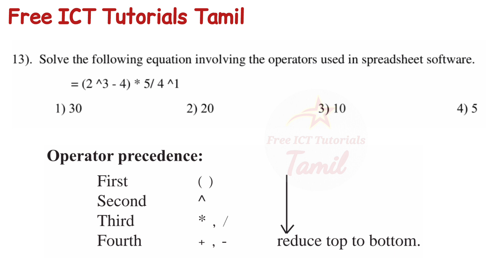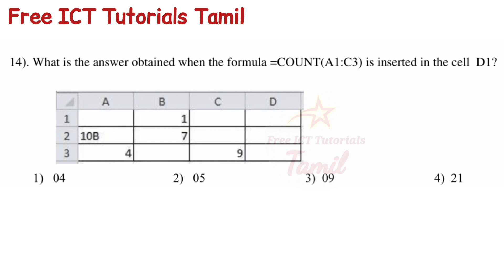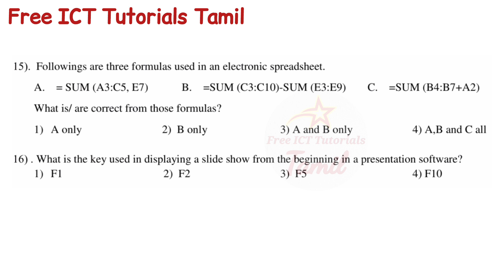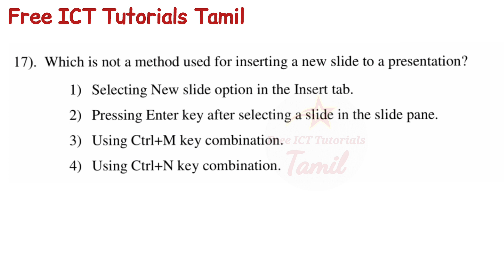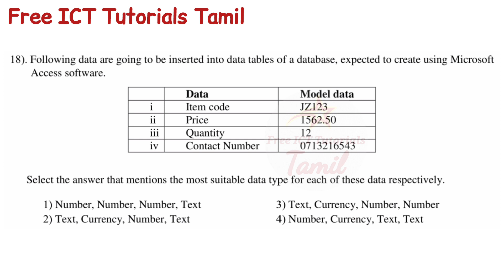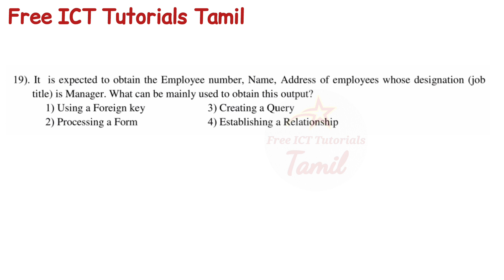O/L ICT English Medium Model Paper Discussion PART-4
இந்த வீடியோ பாடம் உங்களுக்கு பயனுள்ளதாகவும் உங்கள் சந்தேகங்களுக்கு தீர்வாகவும் முழுமையான தெளிவான விளக்கமுள்ளதாகவும் அமைந்திருக்கும்  என நம்புகிறேன்.

அனைவரும் பயன்பெற இந்த வீடியோ பாடத்தை அனைவருடனும் பகிர்ந்து (Share) கொள்ளுங்கள்.

வழங்கப்பட்டுள்ள வீடியோ பாடத்தில் ஏதும் சந்தேகமிருப்பின் Comment இல் பதிவிடுங்கள்.

நன்றி

உங்கள் தகவல் தொடர்பாடல் தொழினுட்பவியல் ஆசிரியை .
யாழ்ப்பாணம் , இலங்கை

Dear students!

This is a SriLanka school syllabus base education channel for ICT students.
You can learn yourself easily from this channel videos.

Thanks...
Regards from
Your teacher Tharshi.K

This educational channel does not promote or encourage any illegal activities, all contents provided by this channel.